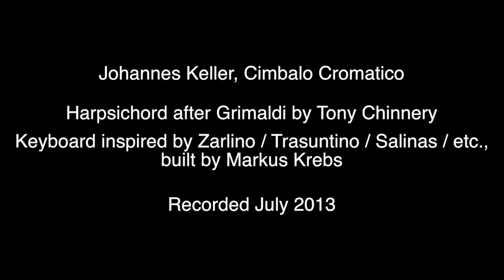Nicola Vicentino: Musica prisca caput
Madrigal for 4 voices, played on a 24-tone harpsichord, tuned in meantone temperament. Originally written for a vocal ensemble and an Archicembalo or an Arciorgano with 31 keys per octave. From Vicentino's treatise "L'antica musica ridotta alla prattica moderna", Rome 1555.

Played by Johannes Keller. Harpsichord by Tony Chinnery (after Grimaldi), keyboard by Markus Krebs.